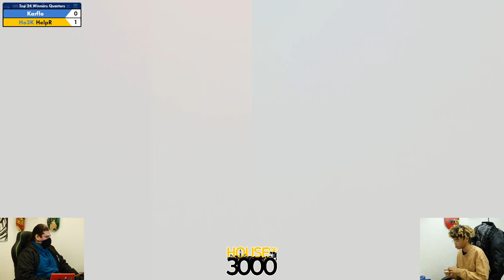Xeno329 Top 24 Winners Quarters Karflo vs HelpR